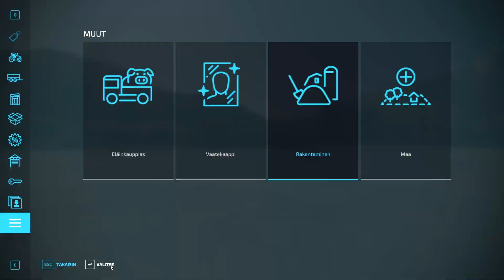FARMING SIMULATOR 22, Erlengrat #1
Tervetuloa kanavalle, seuraamaan tapahtumia nyt 22 ympyröissä.
ELMCREEK TULI YLLÄTTÄEN PÄÄTÖKSEEN, JATKAMME EHKÄ UUDESTAAN SITÄKIN. Nyt kuitenkin toisen mapin vuoro, elikkäs Erlengrat, tehdään eri lailla.